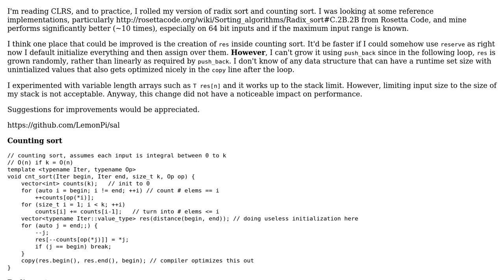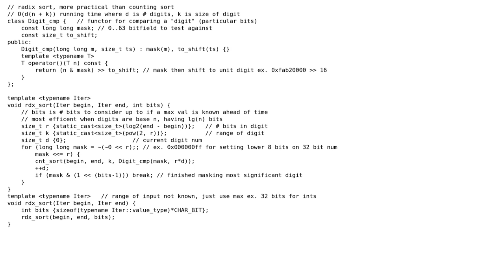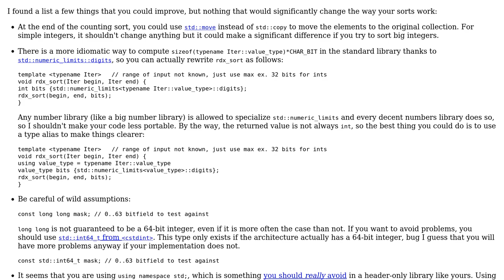Radix sort (LSD) and counting sort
With thanks & praise to God, and with thanks to the many people who have made this project possible! You are responsible for your own actions.